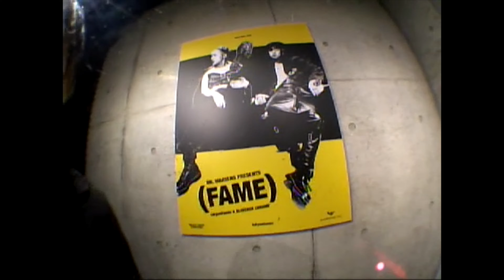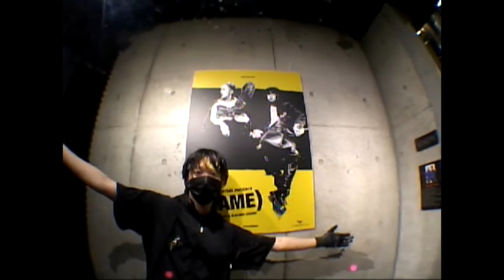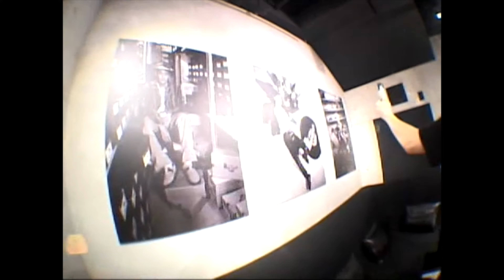Bleecker Chrome - FAME (Music Video)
Bleecker Chrome - FAME
Produced by VLOT
Directed by Thomas Beswick
Shot by Sam King & Yanoken8￼